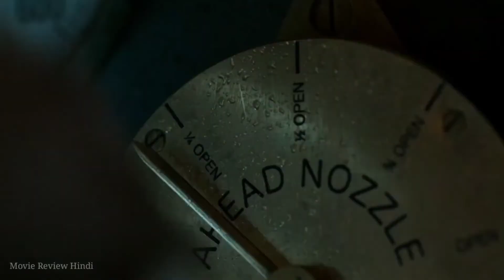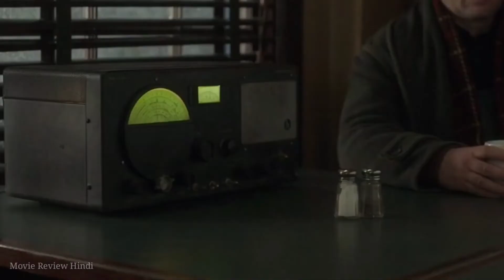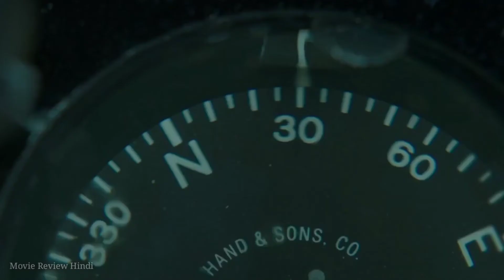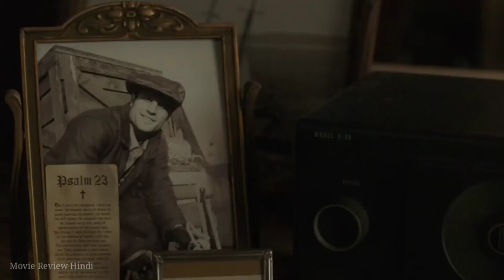The Finest Hour Explained In Hindi Hollywood Action Adventure Movie In Hindi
The Finest Hour Explained In Hindi | Based on True Story | Hollywood Action/Adventure Movie In Hindi

 Despite the ferocious weather, coxswain Bernie Webber takes three men on a lifeboat to try and save the crew against seemingly impossible odds.
Rating:PG-13 (Intense Sequences of Peril)
Genre: Adventure, Action
Original Language:English
Director: Craig Gillespie
Producer: James Whitaker, Dorothy Aufiero
Writer: Scott Silver, Paul Tamasy, Eric Johnson
Release Date (Theaters): Jan 29, 2016  Wide
Release Date (Streaming): May 24, 2016
Distributor: Walt Disney